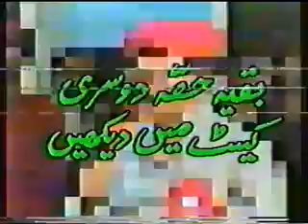Bacha khan Markaz,Peshawar..m ali+00923028396190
m ali